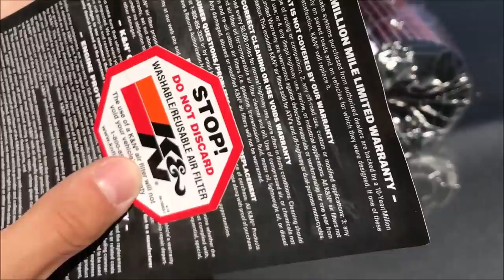NEUES "TUNINGTEIL" FÜR MEINEN CLA 45 AMG IST DA 😍💦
EIN NEUES "TUNINGTEIL" FÜR MEINEN CLA 45 AMG IST DA 😍💦
BOCK AUCH ZUM TEAMWILFRIED ZU GEHÖREN? Dann lasst gern ein Abo da❤️
Mein Kamera Equipment:
Haupt Kamera
Action Kamera

Meine Mikrofone:
Haupt Mikrofon
Action Kamera Mikrofon

Zusätzliches Equipment:
Mein Monitor
Meine Maus
Meine Tastatur
Mein Prozessor
Meine Grafikkarte
Mein CPU Kühler
Mein Gehäuse
Mein Handy
Mein Tablet
Meine Lautsprecher

Autopflege:
Mein Felgenreiniger
Meine Felgenbürste
Mein Wachs
Mein Insektenentferner

CLA Tuning Produkte:
Mein Heckspoiler
K&N Luftfilter